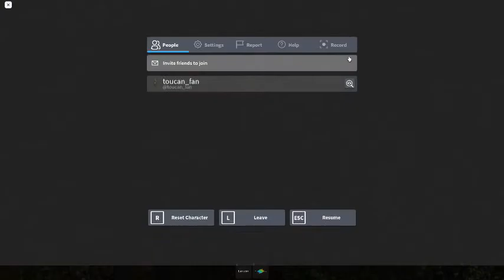Ceiling Fan 1633 In Toucan Fan's Haunted Fan Land